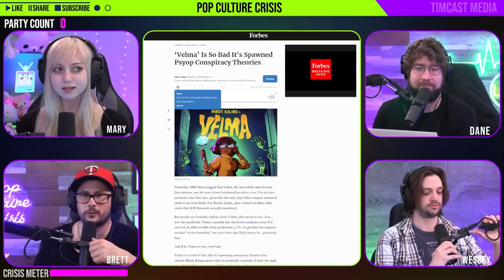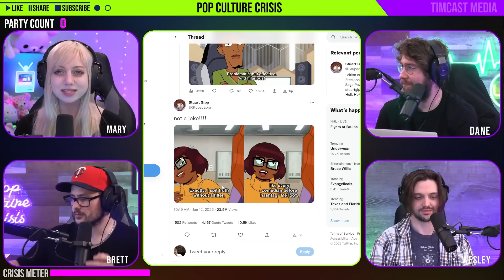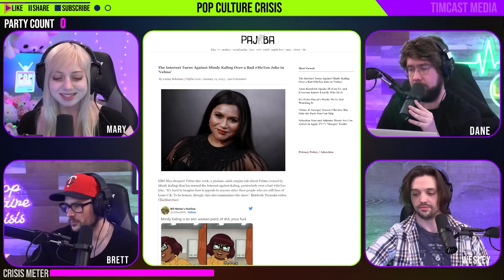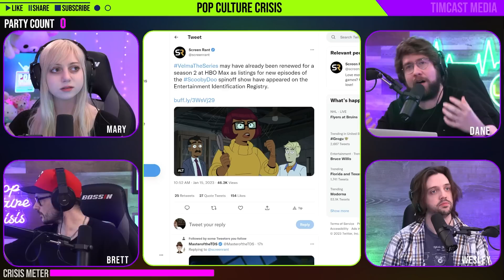Hate Watching 'Velma' Brings Massive Views, Season 2 Underway